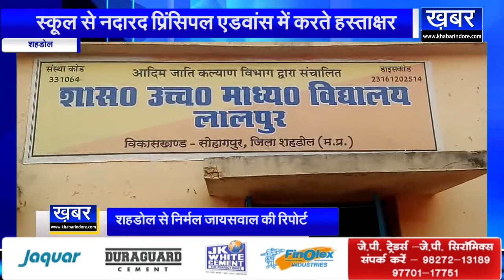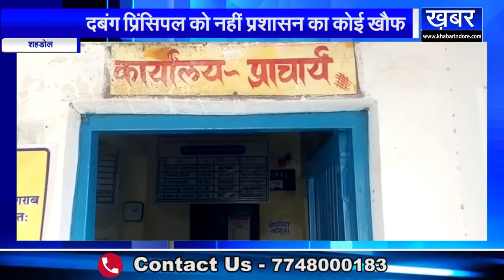SHAHDOL सरकारी स्कूल के प्राचार्य की मनमानी,एडवांस में करते है हस्ताक्षर देखें पूरी खबर